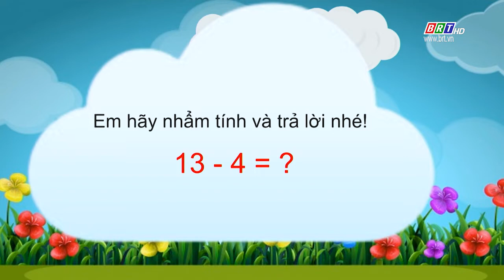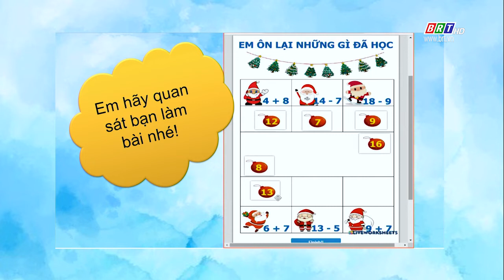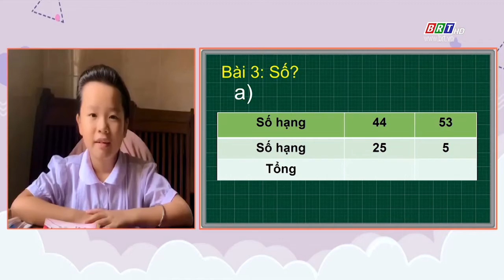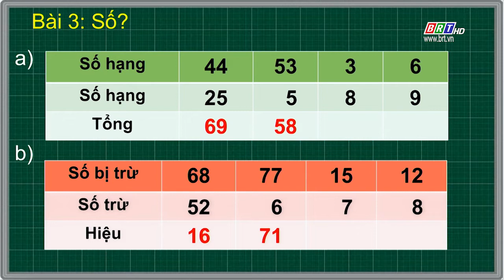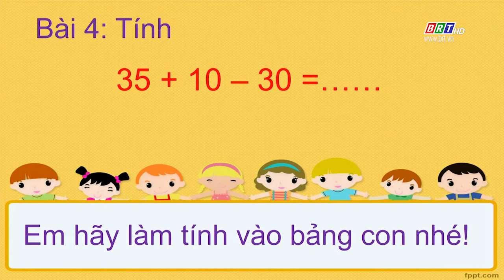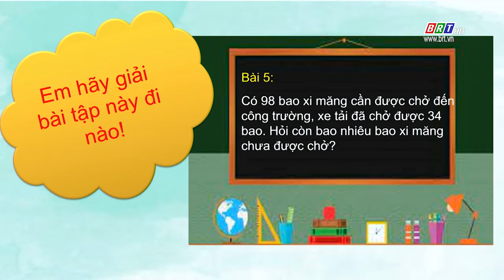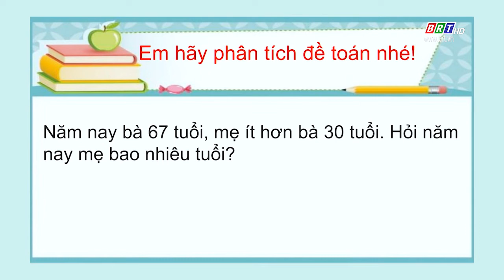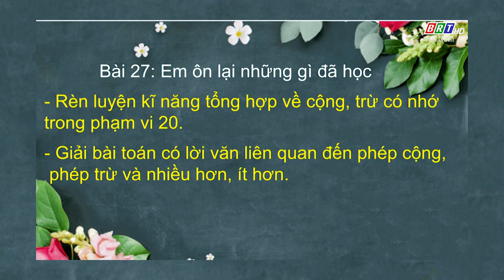Toán lớp 2: Ôn lại những gì đã học | BRTgo